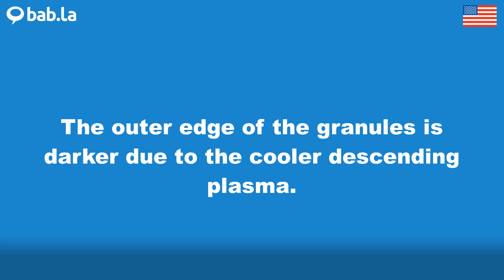PLASMA pronunciation | Improve your language with bab.la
Improve your spoken English by listening to PLASMA pronounced by different speakers – and in example sentences too. Learn and love languages with bab.la.